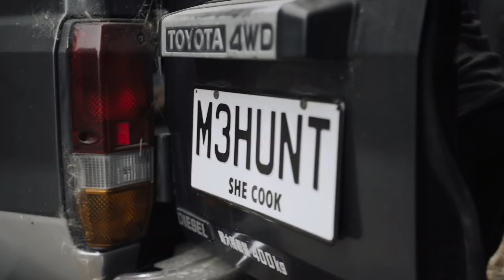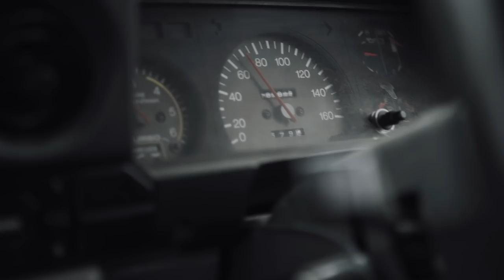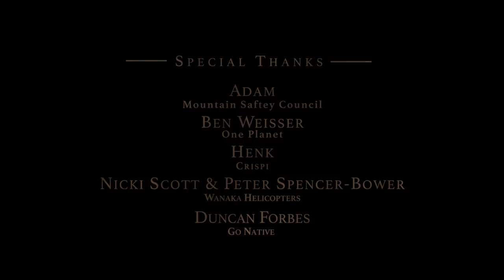Wild Fire - New Zealand bowhunting for red stags and sika stags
We’ll do our best to introduce you to a man called Khan Adam. He’s been with The Hunters Journal from the start, so naturally we decided to bring the camera along on a couple of his adventures to show the start of his bowhunting career. This is just one small part we’re showing of Khan since he’s also a businessman, conservationist, hunter, husband and father. Like most hunters will understand, there’s a real balancing act when it comes to hunting because you’ve got your days at work, you’ve got to make quality time for the family, but you’re also trying to carefully use up those brownie points with the wife to lock in those big hunting adventures you spend every other week dreaming about. Khan has been hunting from a young age and he’s made a lot of incredible memories. Now with three young kids – two of them being hardy young boys showing a real interest in hunting – Khan is looking to inspire them.

There are always two sides when creating a hunting film: the hunter, and the cameraman. For me (Cam Henderson – the cameraman) I want to create a film for other hunters to enjoy, relate to and be inspired from. So I’m not worried about filming a trip that always shows a big trophy being shot – although that is what we’re always searching for. I find real value in a hunter taking an animal that’s a trophy in their eyes and on these particular trips, it’s one hell of a trophy for Khan to kill his first stag with a bow. But for Khan, filming these adventures is not just about him challenging himself, it’s also to inspire his kids to explore this lifestyle of being a hunter. And so here’s our film: made during the 2019 roar, and released during the nationwide lockdown from Covid 19. Enjoy the film and some images from the adventures below.